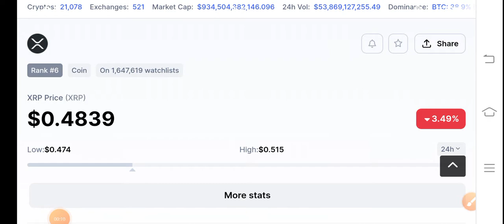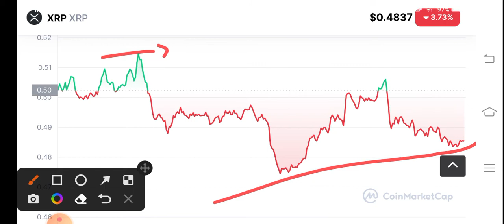XRP Coin Urgent Alert! XRP Price Prediction! XRP News Today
Queries Solved:
1.  today target
2.  price today
3.  price prediction
4.  token today target

Queries Solved:
1.  today target
2.  price today
3.  price prediction
4.  token today target